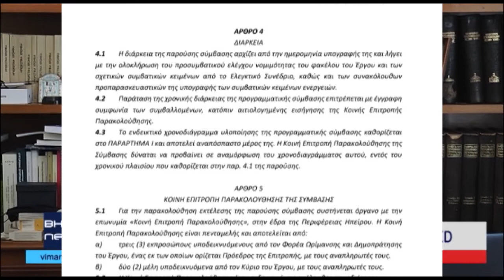Καχριμάνης για ακύρωση διαγωνισμού led των Δήμων Ιωαννιτών και Πρέβεζας (26/3/2021-ΒΗΜΑ Τηλεόραση)